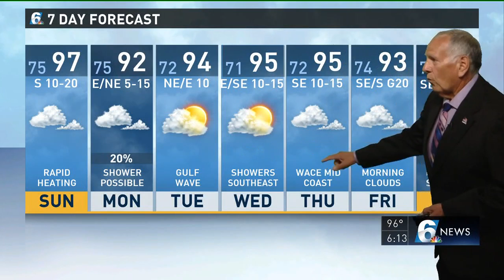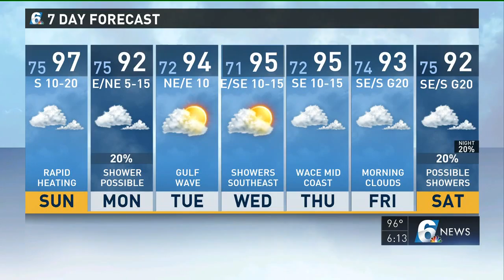Bill's 6pm evening forecast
KCEN Meteorologist Bill Hecky gives his 6 pm forecast